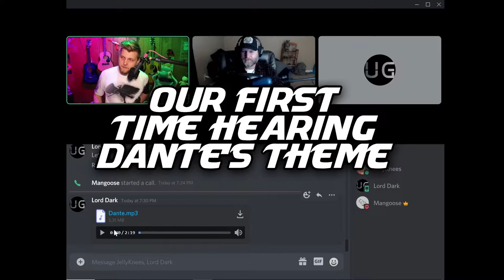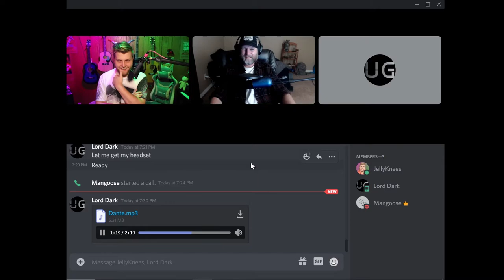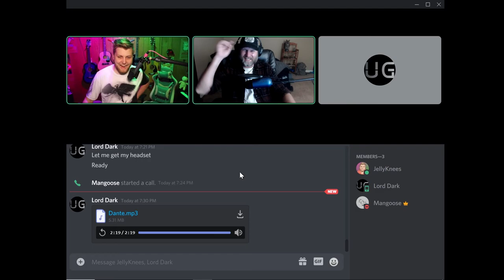Enter the Ether 11: Ethereal's Music Director and Dante's Theme Music!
This week, Jelly and sit down with Lord Dark to talk about the score for Ethereal, the importance of music in games, and Olivia Newton John for some reason.